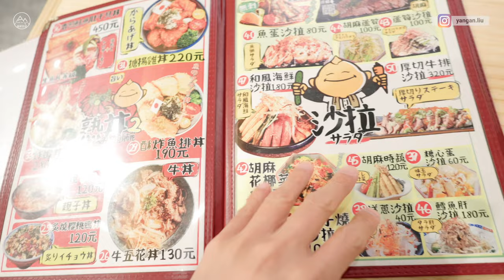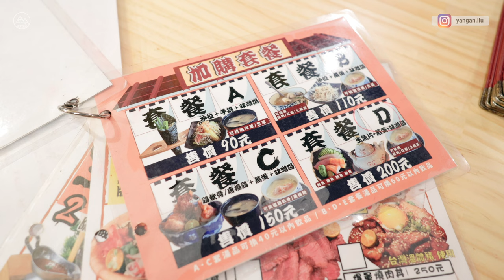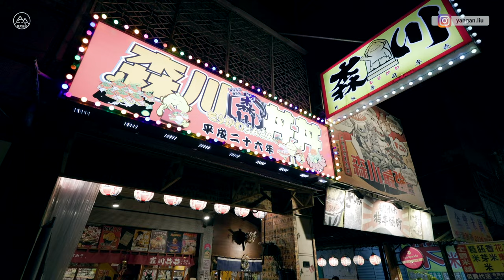隱藏在巷弄裡的浮誇豪華丼！你真的吃對了嗎｜台中食記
這次帶大家來吃台中一間隱藏在中國醫藥大學附近，梅亭路上的一間日式豪華丼餐廳——「森川丼丼梅亭橫町」。店面主打超豪華浮誇丼飯，但也有平價的選項，從一兩百塊到八九百的選擇都有。除了丼飯之外，也有生魚片、壽司、手捲等等品項很多。這次為大家介紹店內人氣餐點「明太子起司烘蛋」、「炙燒鮭魚起司花捲」、「蠔膽干貝丼」，但好吃的東西實在太多無法一次點完阿！

台中也有一家類似風格、而且也開了很多家分店的叫作「信兵衛」。但揚安兩間來回吃了幾次，如果真的要推薦的話我還是建議大家來吃森川丼丼！真的是我們願意多次回頭的一間好店～！

森川丼丼梅亭橫町
地址：台中市北區梅亭街214號